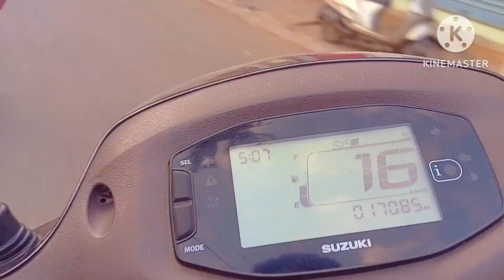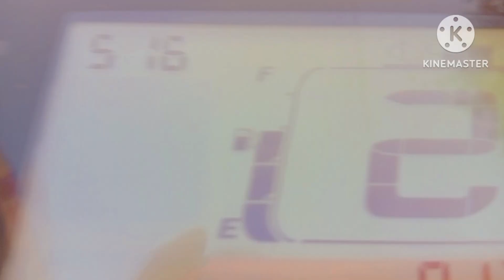My 13 vlog|35 subscribe complete hogaya|mara thirteen vlog|subscribers complete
Your quaris-

Mohammed vlogger
Vlogger
MOHAMMED VLOGGER
MoHamm
Mohammed vlogger
VLOGGER
Mohammed vlogger
VLOGGER
Vlogger
Funny
Mohammed
Vloge
Mohammed

Mohammed vloggerVlog ma bhaiVlog with 2023adopt a petanimal rescueanimal shelter animal videosbirdscute birds videoscute goat videos

best frienddelhi2023Vlog with 2023delhi policedelhi newsGoing to Delhidaily vloggingdelhi crime
Keywords →
vlog video viral kaise hota hai
vlog video viral kaise kare manoj dey
vlog video viral kaise hoga
vlog video viral kaise
first vlog video viral kaise kare
vlog short video viral kaise kare
my first vlog viral trick 2023
my first vlog viral trick live proof
my first vlog viral trick manoj dey
my first vlog viral trick
delhimy first blog 2022
Searching keywords My first vlog my first vlog
viral my first vlog viral trick my first vlog viral kaise
kare my first vlog 2022 my first vlog today my first
video my first vlog viral kaise karen my first vlog on
youtube my first vlog viral video myfirstvlogviral my
first time Vlog first vlog first video first video vlog
my first vlog in youtube my first vlog in field my
first vlog viral 2022 my first vlog today my first vlog
my first vlog viral kaise Kare my first blog 1st
blog My first vlog viral My First Vlog My first vlog
My first vlog viral my first channel my first vlog on
youtube Hashtags
My first vlog viral kaise kare || sourav Joshi vlogsDIOg My TIrst vIog virai MIy First VIog My TIrSt VIOg
youtube Hashtags
My first vlog viral kaise kare || sourav Joshi vlogs
comments on my youtube video
*Welcome to my first vlog,
mohammed vlogger